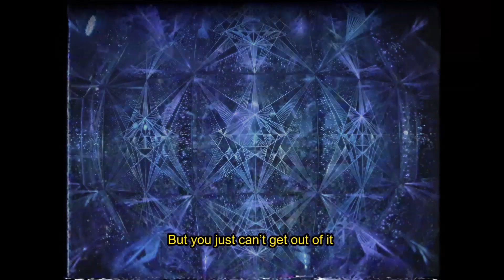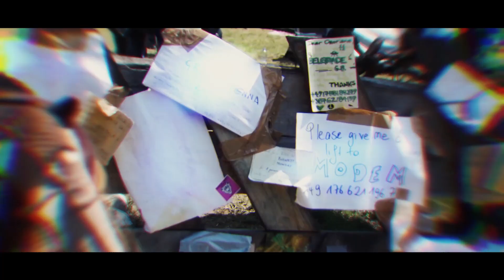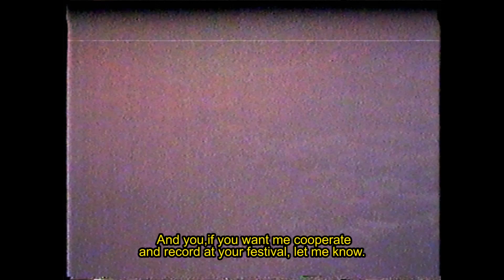OZORA Festival 2019 (AFTERMOVIE)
The film was made in cooperation with the Ozora Festival